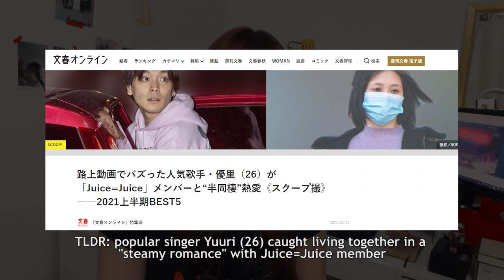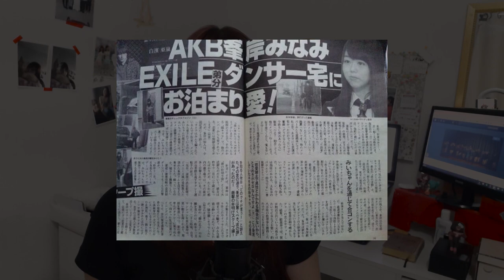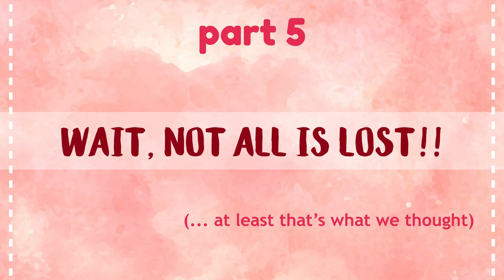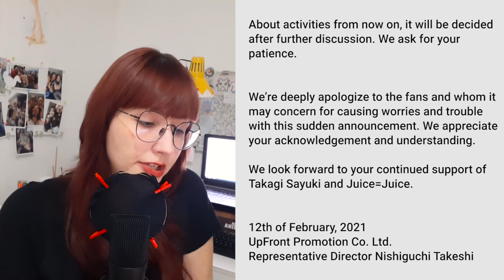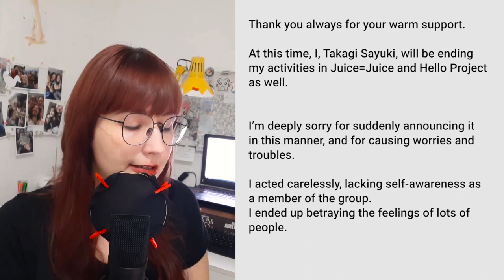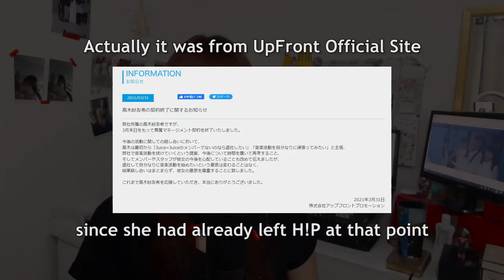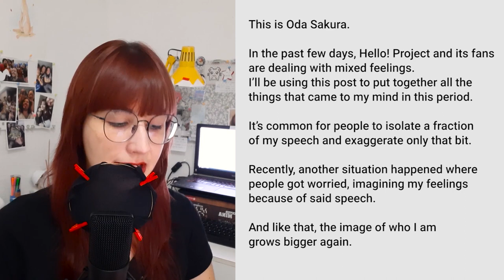I'm not sure I can keep being a fan of Jpop Idols anymore / What happened to Takagi Sayuki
English CC available! Temos legenda em PT-BR agora! 日本語の字幕はまだまだです！

00:00 - Why I made this video
01:52 - Introduction
07:15 - Idol Basics
09:53 - How Idol Fans Work
14:12 - The Love Ban
17:07 - Wait, not all is lost!
21:30 - What actually happened to Sayuki
27:00 - The Aftermath (for me and for them)
39:10 - Ending

Links I mentioned on the video:

Kanda’s translation of bunshun article on Yuuri dating multiple women